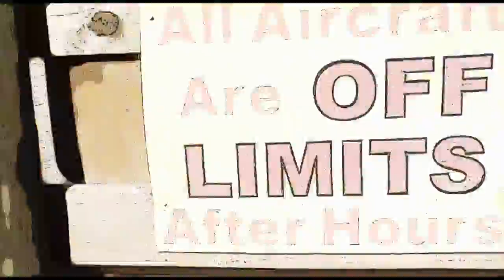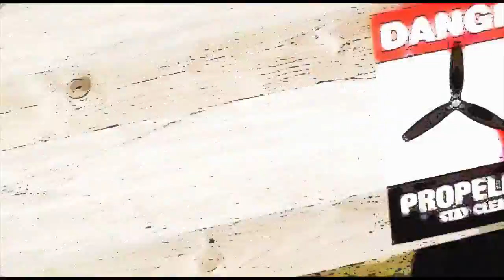Victoria Karwowski 1–11 16